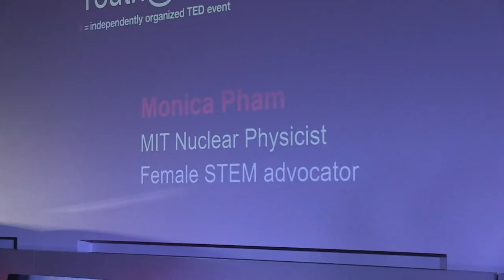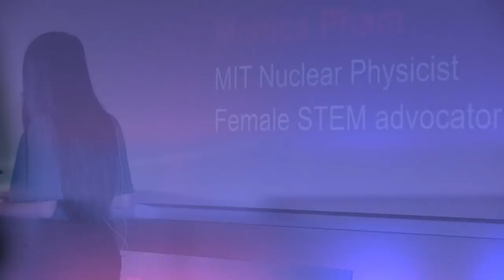Females in STEM - We need more! | Monica Pham | TEDxYouth@TBSWarsaw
A MIT student's perspective on being a female STEM student and why it's important for more females to get into STEM careers and fields. 3rd year MIT student, passionate about getting more females into STEM studies and professions.Female STEM advocator and Nuclear Engineer Student This talk was given at a TEDx event using the TED conference format but independently organized by a local community.